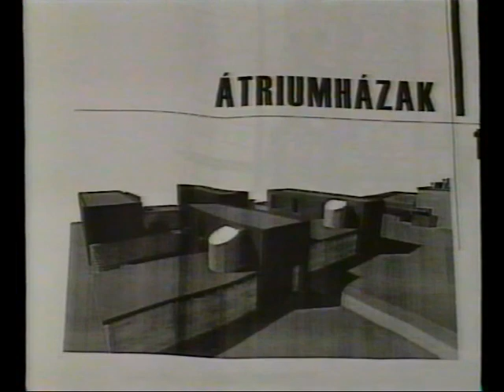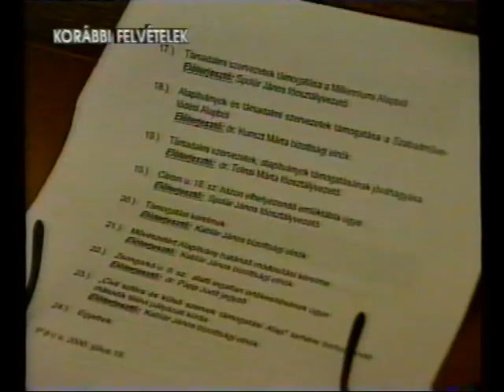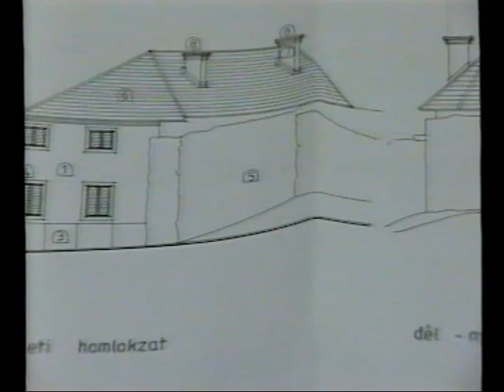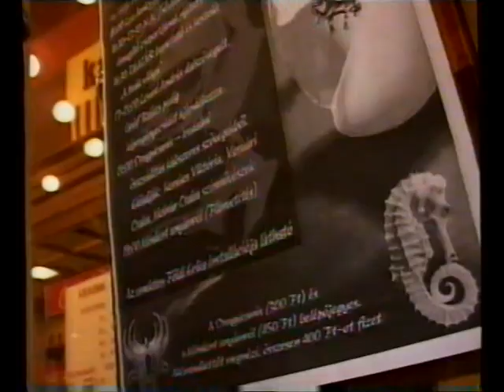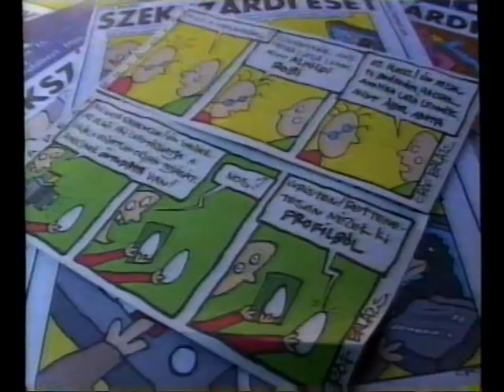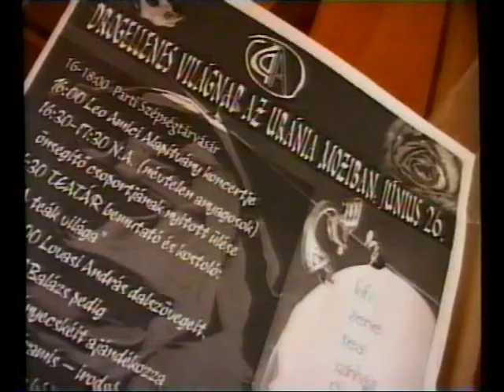Híradó este (2001.06.27.) Pécs TV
Híradó este
Idő: 00:13:03
Készítették: Sudár Tamás, Nitsch Csaba (operatőrök), Szőke Zoltán (világosító), Weisz László (adástechnikus), Papp László AES (hangmérnök), Fekecs József (felirat), Hauer János (adásrendező), Tóth György (gyártásvezető), Szijártó Ildikó (felelős szerkesztő), Füzes Zoltán, Horváth Attila, Zakariás László, Kozma Ágnes, Tóth Róbert, Póka Zalán, Bodor Gergő, Nitsch Csaba, Gerebenics Andor

Tartalom:
- Három napos konferencia a pécsi Európa Házban: „Testvérvárosok együttműködési lehetősége az uniós csatlakozás tükrében” – A testvérvárosok delegációinak vezetői együttműködési szándéknyilatkozatot írtak alá
(Megszólalók: Christoph Palm, polgármester (Fellbach); Hans Müller, alpolgármester (Fellbach); Zorics Margit, főtanácsos (Eszéki Polgármesteri Hivatal); Krastyu Berberoff, nemzetközi referens (Sliven); Anni Becker, képviselő (Testvérvárosi Egyesület, Fellbach); Dorota Laider, vezető (EU-Integrációs Osztály, Krakkó))
- A pécsi Parti Galéria adományokat gyűjtött az árvíz sújtotta Feketeardó község lakói számára
- Pécs M. J. V. Önkormányzata Közgyűlése pályázati értékesítési formában 58 Fáy András utcai közművesített lakótelket hirdetett meg
- A 2000/2001. évi ülésszak befejeztével, a nyári szünetben Pécs M. J. V. Önkormányzata Közgyűlése munkáját korlátozott hatáskörrel a Jogi, Igazgatási és Ügyrendi Bizottság látja el
- Változik a távhőszolgáltatás díja Pécsett
(Megszólaló: Gasz Zoltán, ügyvezető igazgató (PÉTÁV Kft.))
- Hamarosan elkészül a pécsi UNESCO-ház
(Megszólaló: Fűri Ildikó, vezető (Civil Közösségek Háza))
- Drogellenes Nap a pécsi Uránia Moziban, a kábítószer-fogyasztás elleni küzdelem nemzetközi napján
(Megszólalók: Schaffler Sarolta, mozivezető (Uránia Mozi); Szemelyácz János, vezető (Baranya Megyei Drogambulancia); Mihaldinecz Csaba, terápiás programvezető (Leo Amici 2002 Addiktológiai Alapítvány); Lovasi András, zenész, énekes (Kispál és a Borz))
- Időjárás-jelentés